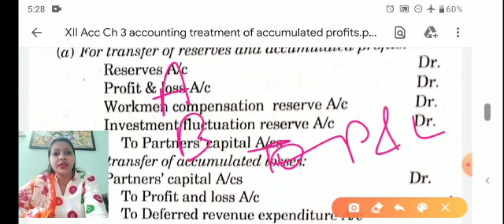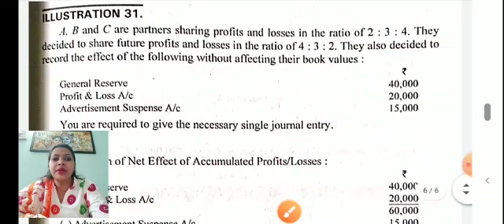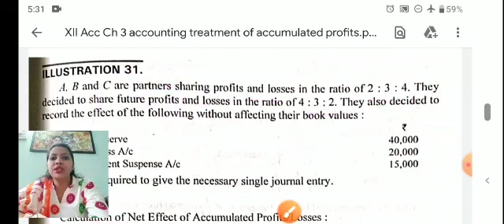Suraj School Bhiwadi ClassXII Acc L3 Change in profit sharing ratio among existing partners Part8